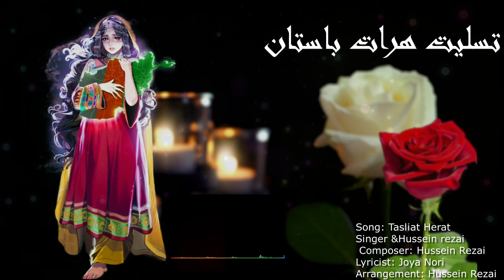Ahang Jadid afghani Tasliat Herat 2023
Song: Tasliat Herat
Singer &Hussein rezai
 Composer: Hussein Rezai
Lyricist: Joya Nori
Arrangement: Hussein Rezai